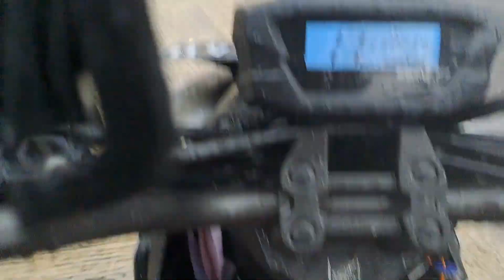MAKASSAR BANJIR LAGI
instagram, tiktok, twitter : @tobizafran